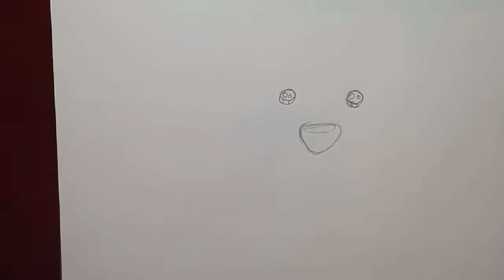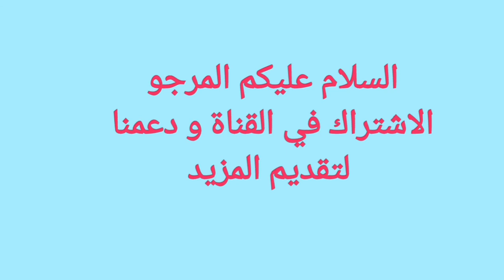رسم كلب الكولي خطوة بخطوة/how to draw a border collie dog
how to draw a dog for 10 year olds,
how to draw a dog in 2 minutes,
how to draw a dog 3d,
how to draw a dog for 3 year olds,
how to draw a dog for 4 year olds,
how to draw a dog 553,
how to draw a dog 555,
how to draw a dog using 5 and 3,
how to draw a dog in 5 easy steps,
how to draw a dog with 553 113,
how to draw a dog for 5 year olds,
how to draw a dog in 5 minutes,
how to draw a dog for 6 year olds,
how to draw a dog for 7 year old,
how to draw a dog for 8 year olds